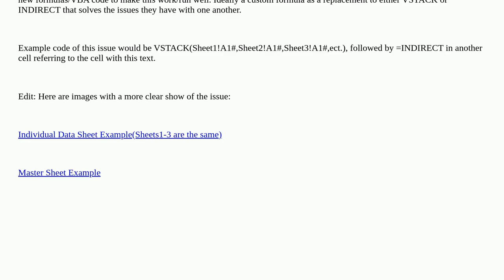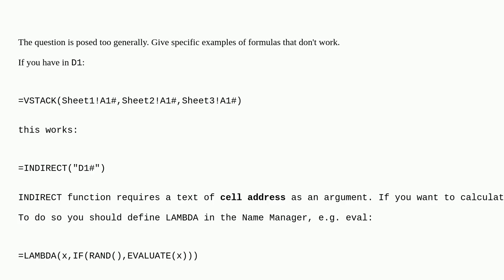Creating a VSTACK'd array from a changing list of spilled references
A special thanks goes out to the community

  microsoft-excel worksheet-function vba office365